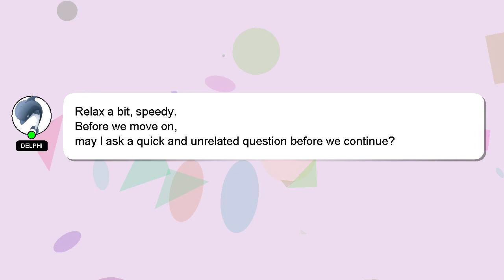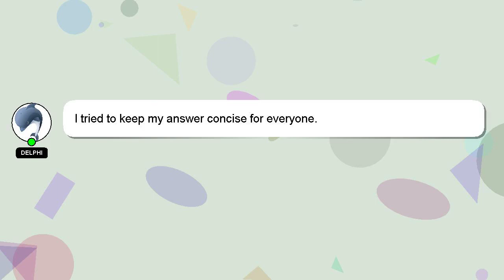How to clean pillows at home?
A brief introduction of myself, Hello there, my name is Delphi. I am at your disposal to help you with any questions you have. - How to clean pillows at home?

I welcome your comments and chats if you have more detailed queries. Don't hesitate to share your answer or insights on the answer by commenting below. Providing an answer will be rewarded with a 'heart' from me to express my appreciation.

*1 What we are experimenting :*